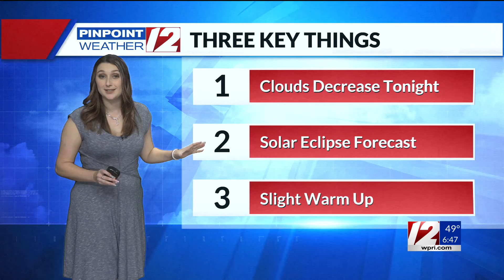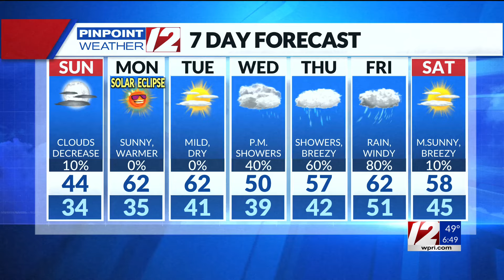Pinpoint Weather 12 Forecast at 6:30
Pinpoint Weather 12 Forecast at 6:30 with Meteorologist Catie McNeil 4/7/24.